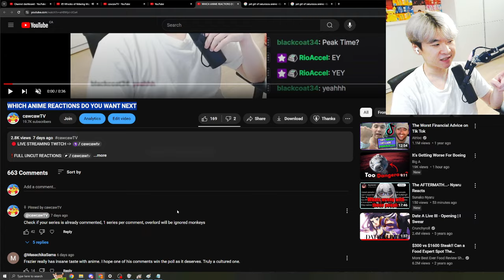COME VOTE FOR OUR NEXT ANIME REACTIONS